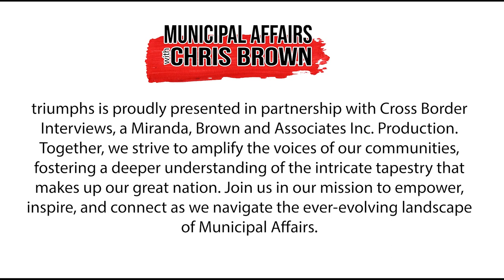Ontario Big City Mayors Want Collaboration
Welcome to ‘Municipal Affairs With Chris Brown.'

‘Municipal Affairs’ is all about delving into the pressing issues that shape our municipalities across Canada.

Today, We have the privilege of sitting down with a leader at the forefront of Ontario's urban landscape, a mayor whose vision and dedication are shaping the very foundations of our cities. Burlington Mayor, and Chair of the Ontario Big City Mayors Caucus Mayor Marianne Meed Ward.

The Ontario Big City Mayors Caucus – an alliance of dynamic leaders, united in their mission to advocate for policies that build vibrant, resilient cities. These mayors are the voices of our urban centers in the province of Ontario, standing up for progress, innovation, and collaboration in the face of the challenges that shape their communities.

In this episode, We delve deep into the issues that are shaping the landscape of the big cities of Ontario– the housing crisis, the critical need for cooperation among the province, federal, and municipal governments, and the challenges that big cities are grappling with today.

Our conversation with Mayor Meed Ward is a candid exploration of the housing crisis – a pressing issue that demands a united front. We'll uncover the need for all levels of government to come together and forge a path toward a sustainable solution.

But that's not all – Mayor Meed Ward and I also delve into the broader challenges that Big Cities Mayors in Ontario are confronting today. We'll explore the need for a new fiscal framework – one that addresses the unique needs of 2023 and beyond.

And if you've been following the headlines, you've likely heard about the significant changes that some municipalities have undergone over the last few months. We don't shy away from discussing the impact of the new strong mayor powers, weighing the pros and cons of this shift in governance.

So, my friends, get ready for an engaging and enlightening discussion that pulls back the curtain on the challenges, decisions, and aspirations that drive the Big Cities in the Province of Ontario forward.

This is 'Municipal Affairs With Chris Brown,' and here is our one-on-one with Mayor Marianne Meed Ward.